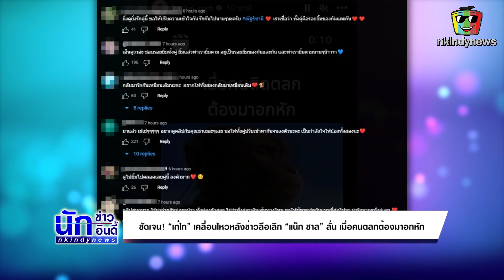ชัดเจน! “เก๋ไก๋” เคลื่อนไหวหลังข่าวลือเลิก “แน็ก ชาลี” ลั่น เมื่อคนตลกต้องมาอกหัก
ชัดเจน! “เก๋ไก๋ สไลเดอร์” เคลื่อนไหวหลังข่าวลือเลิก “แน็ก ชาลี” โดยการแชร์สตอรี่อกหัก ลั่น เมื่อคนตลกต้องมาอกหัก

ล่าสุด เก๋ไก๋ ได้ออกมาเคลื่อนไหว ผ่านทางอินสตาแกรมส่วนตัวอีกครั้ง ซึ่งครั้งนี้ถือว่าเป็นที่แน่ชัดแล้วหรือไม่ สำหรับความสัมพันธ์ของเธอกับ หนุ่ม แน็ก ชาลี โดยเธอได้โพสต์คลิป ผ่านทางไอจีสตอรี่ ซึ่งมีแคปชั่นว่า “เมื่อคนติดตลก ต้องมาอกหัก” ซึ่งเธอยังได้เขียนแคปชั่นเอาไว้ด้วยว่า “แล้วทำไม.. ต้องมาเจอคลิปแบบนี้! แล้วเด็กคนนึ่งจะไปทำอะไรได้ นอกจากทำสมาธิ”  อย่างไรก็ตาม สำหรับประเด็นดังกล่าวนี้ คงต้องรอฟังความจริงจากปากของทั้งเก๋ไก๋อีกครั้งค่ะ

ขอขอบคุณข้อมูล :เมื่อเก๋ไก๋หลงอยู่ในป่า เป็นเวลา3เดือน x แน็ก ชาลี